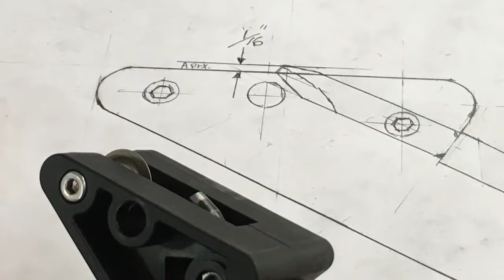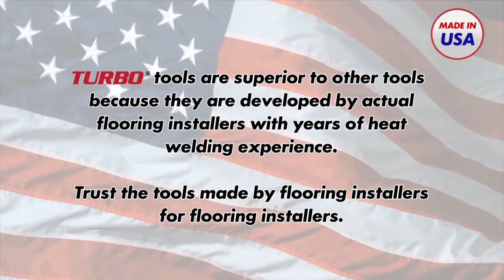Turbo Tools Sports Turbo Groover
The Turbo STG-18 Sports groover is a new groover specially designed for grooving sports floors.

The Sports Turbo Groover is the latest groover on the market and was designed specially to groove sports flooring effectively and with ease.
Grooving these materials has long been a problem...until now. The Sports Groover quickly and easily makes a uniform groove regardless of the weight being applied.

Made exclusively for cushion backed products and will not work with other flooring materials.

Uses 18A replacement blades 3.5mm (2 per pkg.)